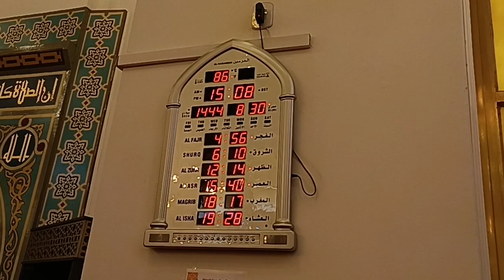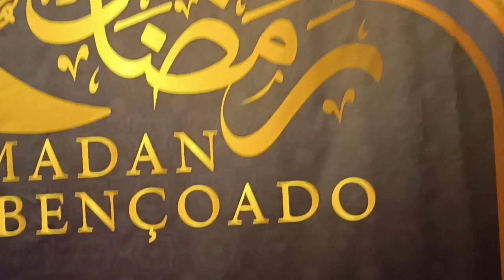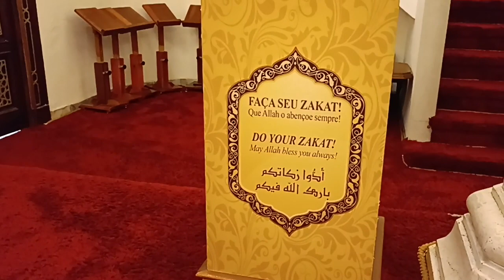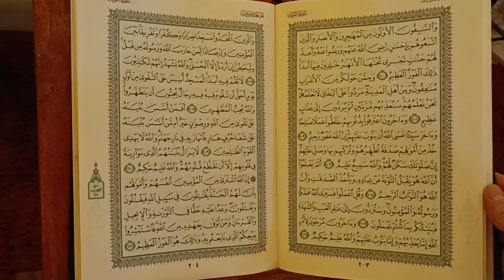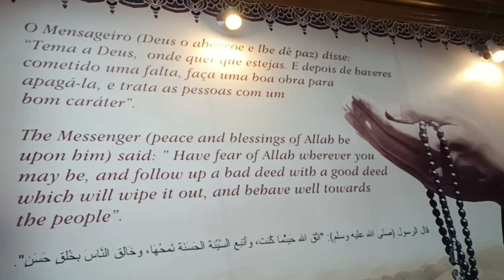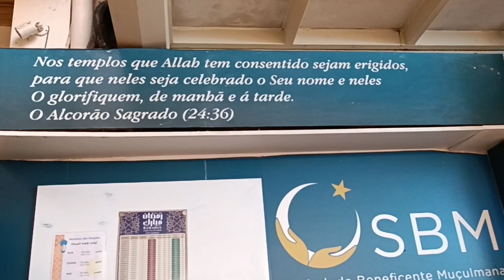Visita para Mesquita Brasil em São Paulo(SP). 22/03/2023. Посещение мечети Бразилия в Сао Пауло(СП).